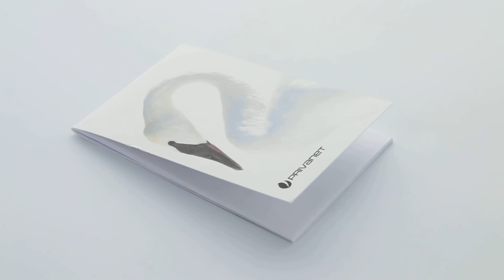Notitieblok met omslag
Zelfde eigenschappen als de notitieblokken zonder omslag, maar dan met een luxe omslag om uw merk of boodschap nog effectiever te communiceren. Deze Notitieblok met omslag kan vanaf 125 stuks bedrukt worden met uw tekst of logo.